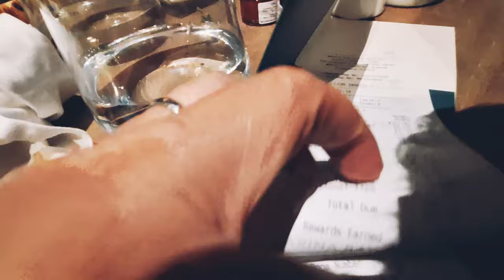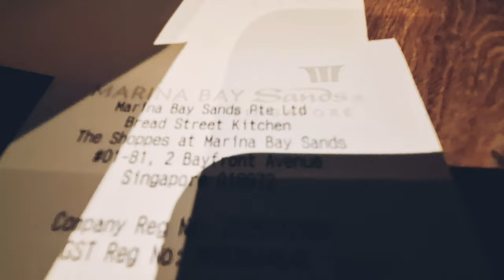End Our Journey 17 Months Long. Home Coming Canada 🇨🇦